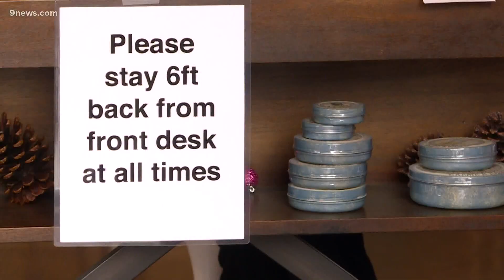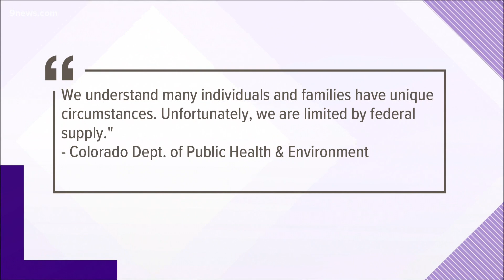Hair stylists ask state for higher prioritization on vaccine list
After reopening last May, hair salons said there wasn't much guidance available for hair stylists. Now, as they ask for vaccine priority, they feel ignored by the state.

9NEWS (KUSA) is located in Denver, Colorado.